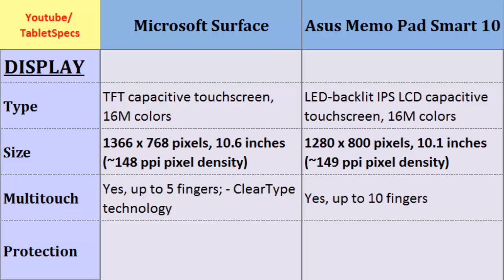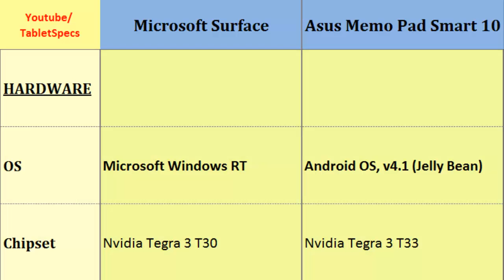Microsoft Surface comp. Asus Memo Pad Smart 10, full comparison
Microsoft Surface comp. Asus Memo Pad Smart 10, full comparison : Surface  - Memo Pad Smart 10, Top Specs Comparison: Quad-core, 1.3 GHz Cortex-A9, 1366 x 768 pixels, 10.6 inches, Quad-core, 1.2 GHz, 1280 x 800 pixels, 10.1 inches, HSDPA, Memory, Sensors, Resolution, Alert types, Speed and others...